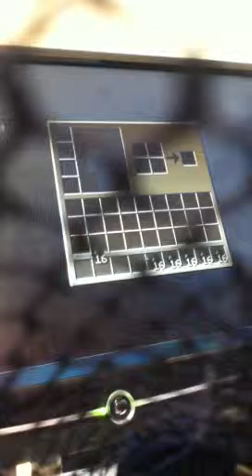Minecraft Slender Custom Map Part 1 w/jenraldeth and Captai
It is caps turn to be slender man will I find all pages or will cap kill me